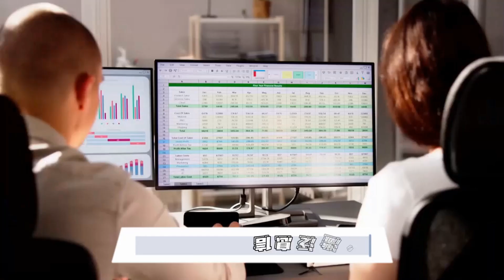特朗普與哈里斯的總統競選結束前的最後衝刺：美國大選深挖挖20241104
大家好！歡迎來到我們的美國大選深挖挖節目！在這場前所未有的總統競選中，我們見證了唐納德·特朗普的重返與卡馬拉·哈里斯的崛起，這兩位候選人正面對著美國政治的巨大挑戰。特朗普，這位兩度被彈劾的前總統，面臨著刑事指控和指責，卻依然鞏固了他在共和黨中的地位。而哈里斯，曾因表現不佳而被質疑的副總統，如今在拜登退出後迅速崛起，成為民主黨的首位候選人。

這場競選不僅僅是關於候選人的問題，而是關乎美國民主制度的未來。特朗普的陰暗言論和哈里斯的樂觀承諾形成了鮮明的對比，選民們面臨著一個關鍵抉擇：是選擇特朗普的激進回歸，還是哈里斯的改革承諾？隨著選舉日的臨近，已經有超過7500萬人提前投票，這場競選的結果將深刻影響美國的未來。

在接下來的內容中，我們將深入分析這場選舉的各種動向、民調數據以及候選人的最後衝刺。請大家繼續收看詳細內容！